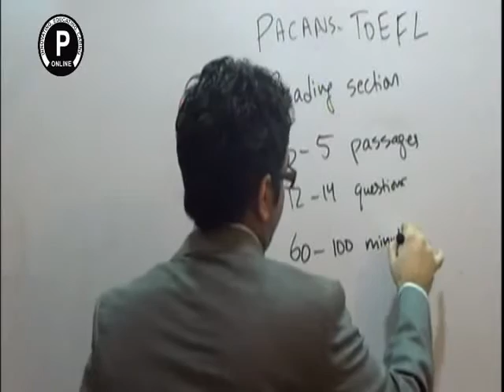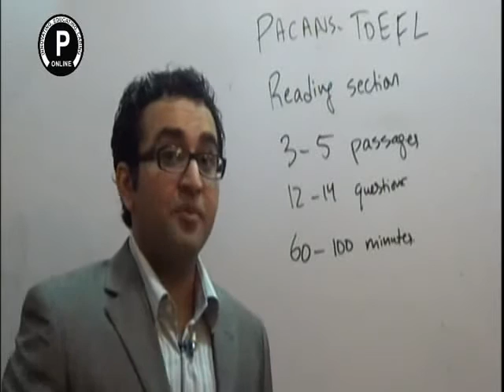TOEFL Reading Tips-Format-Strategies-Questions in Urdu and Hindi